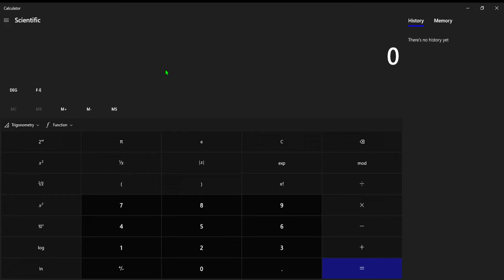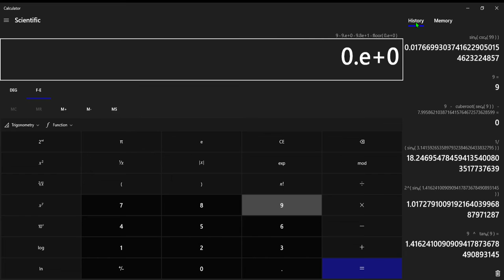when you destroy the calculator in windows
windows 10 be like: what the 4k bruh, why are you demolishing my calc?